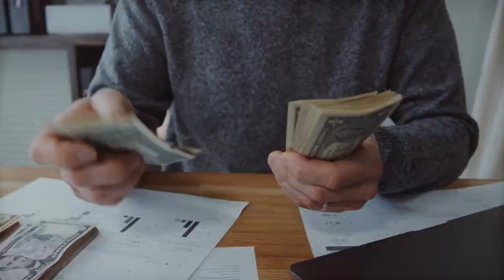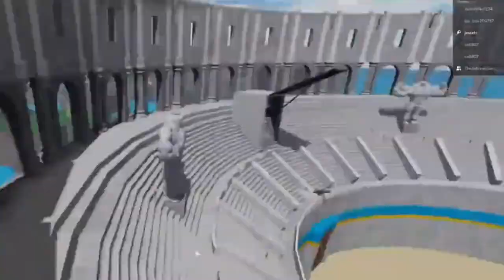TOP 7 Funniest Games On Roblox In 2023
Welcome to Blox Pile!

Today we are going to be talking about TOP 7 Funniest Games On Roblox In 2023! Make sure to stay until the END so you don't miss out on the which Top 7 Funniest Games on Roblox made our list!

ALSO, turn our post notifications on so you NEVER miss an upload from us!

➡️ *Content:*

00:00 Intro
00:06 TOP 7 Funniest Games On Roblox In 2023
00:46 The Presentation Experience
01:22 Devious Lick
01:55 Mega Noob Simulator
02:30 Strongman Simulator
02:57 Whacky Wizards
03:25 Super Bomb Survival
04:02 Saber Simulator